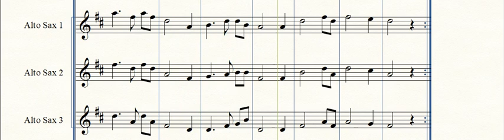Partitura Amazing Grace - Trio de Sax Alto